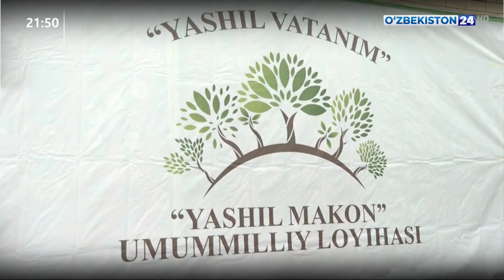«Яшил макон» лойиҳаси бўйича жойларда ўтказилаётган тадбирлар